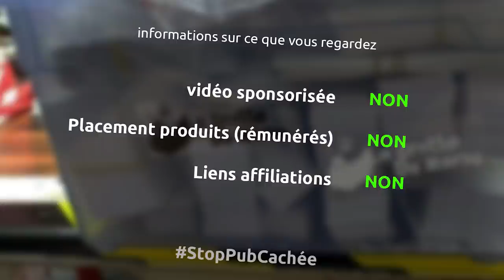je donne ma scie à ruban Leman 250mm - le Noël des barbus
et oui tout est dans le titre